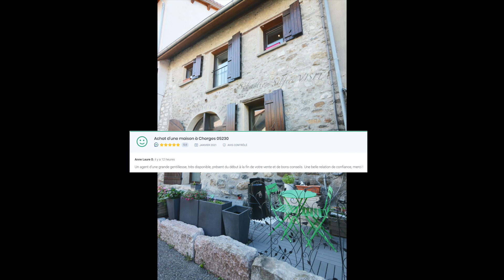VISITA JANVIER 2021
VISITA à Gap, Hautes Alpes, met tout en oeuvre pour vous satisfaire davantage et partage avec vous ses derniers avis clients, vendeurs et acheteurs de maison et appartement par son intermédiaire